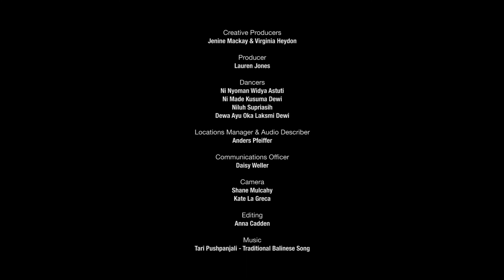Unbroken Land 2021 Episode 20 - Tari Puspanjali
Tari Puspanjali is a traditional Balinese dance which was created by the great Balinese artist, Swasthi Widjaja Bandem. Tari Puspanjali is a welcome dance and the name reflects the concept of honouring guests with the reverence dedicated to flowers; “Puspa” means “flower” and Anjali means “in honour”. This illustrates the amount of respect the host has for their guests, given the significant value of flowers to the Balinese.

In ancient Balinese history, flowers and water are sacred. Flowers represent beauty and spirituality, and water represents life. Flowers and water are featured in abundance in the ornate, intricate and sometimes fragile architectural structures on the island of Bali. Intricacy is also found in the Tari Puspanjali dance displayed by astonishing facial and hand movements and costume.